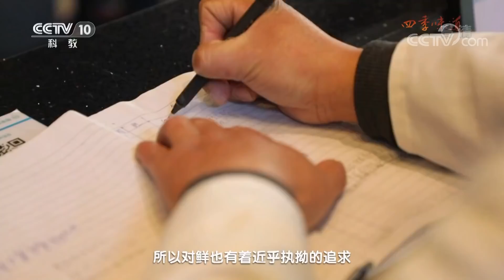《味道》 四季味道：什么是横行霸道的极致鲜味？螃蟹宴 葱烧螃蟹 蟹炒年糕 20181107 | CCTV美食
本期节目主要内容：
02:33 六月螃蟹受青睐
12:21 秦皇岛的螃蟹宴有何种美味
24:10 三门青蟹鲜甜滋味
34:58 青蟹配手工年糕做成蟹炒年糕

说到吃螃蟹，很多人都会认为秋季的螃蟹最为肥美，但是对于爱吃蟹的食客来说，吃螃蟹的战线却并不局限于金秋时节，初夏时分的“六月黄”，拉开了吃蟹的序幕，经历九月团脐十月尖的吃蟹黄金季，螃蟹的鲜香可以一直延续到第二年的正月，而且在各个地方的人们手中，每个时节都有最极致的螃蟹吃法。